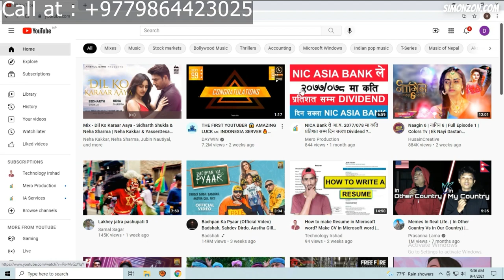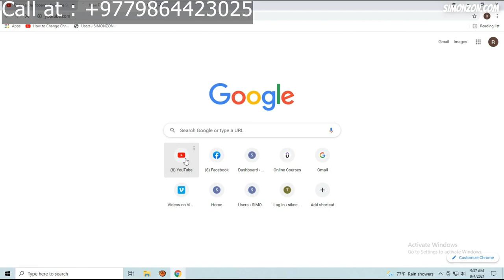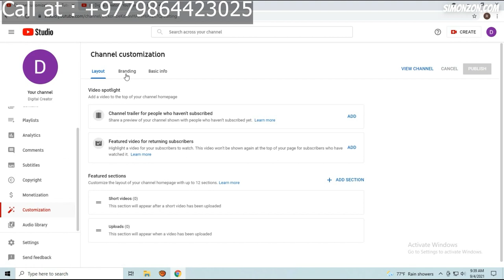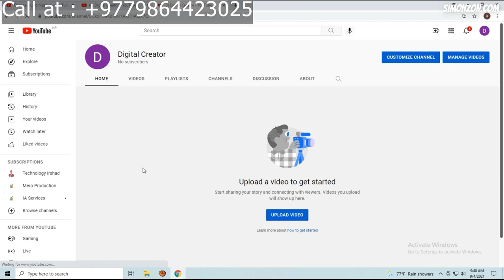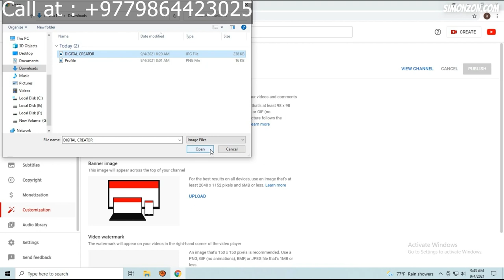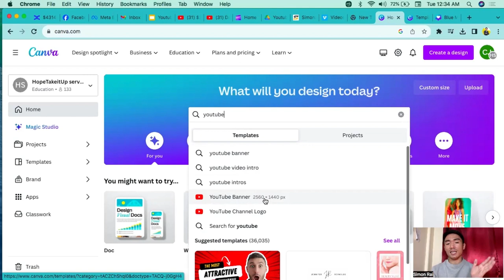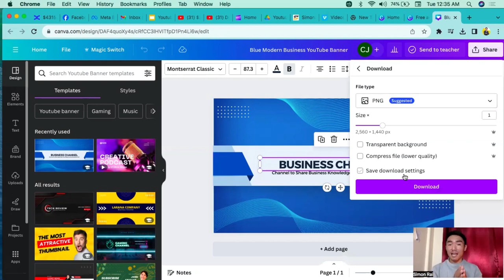Epi-10 | How to Design youtube banner update youtube profile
There are 11 steps to designing a banner

1. Understand YouTube Banner Dimensions:
    * YouTube recommends a banner size of 2560 x 1440 pixels.
    * Keep in mind that the safe area for text and logos is 1546 x 423 pixels, as the rest may be cropped on different devices.

2. Create a Concept:
    * Determine the theme and purpose of your channel. This will help you decide on colors, images, and fonts that align with your content.

3. Use Consistent Branding:
    * If you have a logo, use it in your banner to reinforce your brand.
    * Choose colors and fonts that match your overall brand identity.

4. Include Important Information:
    * Ensure your banner communicates essential information about your channel, such as the name, upload schedule (if applicable), and any other relevant details.
    * Be mindful of the safe area to ensure important elements aren't cut off on various devices.

5. Keep it Simple:
    * Avoid clutter and too much text. A clean and simple design is often more effective.
    * Use high-quality, relevant images that represent your content.

6. Use High-Quality Images:
    * Ensure your images are high-resolution and visually appealing.
    * Consider using images that convey the essence of your content or your personality.
7. Consider Typography:
    * Choose readable fonts and make sure the text stands out against the background.
    * Experiment with font size, style, and color to find what works best for your design.

8. Design for Different Devices:
    * Keep in mind that YouTube banners display differently on various devices. Check how your design looks on desktops, tablets, and smartphones.

9. Test and Adjust:
    * Once you've created your banner, test it on your YouTube channel and see how it looks. Make adjustments if necessary.

10. Use Online Design Tools:
* If you're not familiar with graphic design software, you can use online tools like Canva or Adobe Spark. These platforms often have templates specifically designed for YouTube banners.

11.Save in the Right Format:
* Save your banner in a format that retains quality, such as PNG or JPEG.